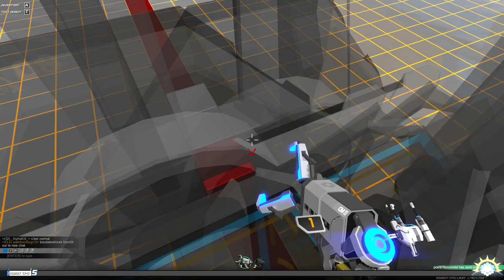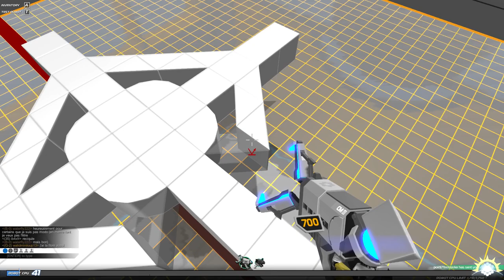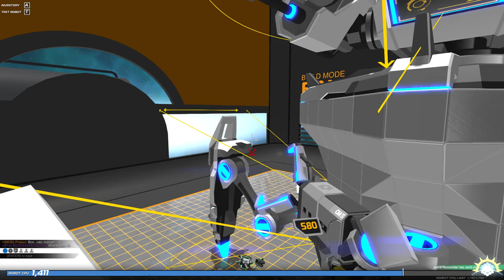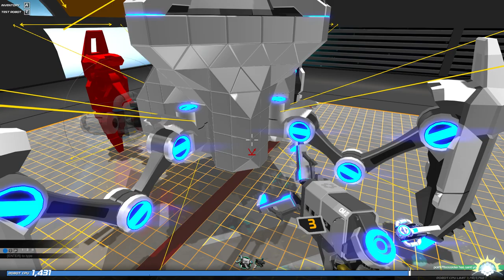[F2P] Robocraft - Ep. 334 [FR]